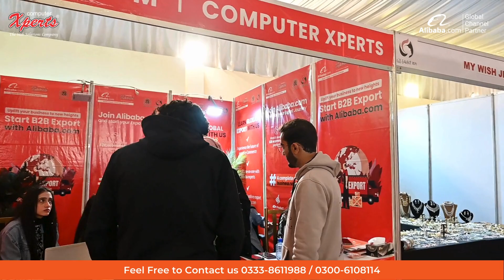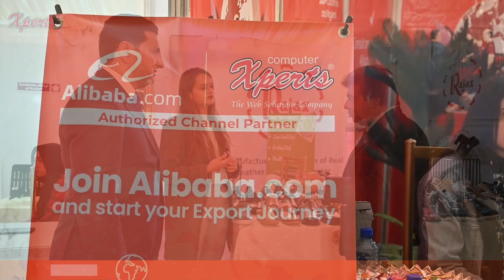Interview with Miss. Roshanay Asif Sheikh Managing Director - Rajax Shoes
The WE Exhibit in Sialkot 2024 indeed promises to be an exciting event, highlighting the achievements and products of women entrepreneurs. Miss Roshanay Asif Sheikh, as the Managing Director of Rajax Shoes, brings a wealth of experience to the table.

The interview conducted by Muhammad Bashir Bhatti and Fizan Akbar is sure to provide valuable insights into the operations and vision of Rajax Shoes, as well as Miss Sheikh's role in driving the company forward. It's an excellent opportunity for attendees to learn from a leader who sees technology and strategic goals as key to her company's bright future.

The WE Exhibit also serves as a platform for these leaders to inspire and encourage other women to pursue their entrepreneurial ambitions, contributing to economic growth and social change.

It's a testament to the vibrant and dynamic nature of the business community in Sialkot and beyond.

For those interested in fashion and entrepreneurship, following the WEExhibitSialkot hashtag could provide a window into the latest trends and success stories emerging from this event.